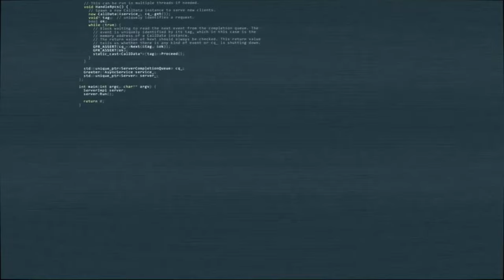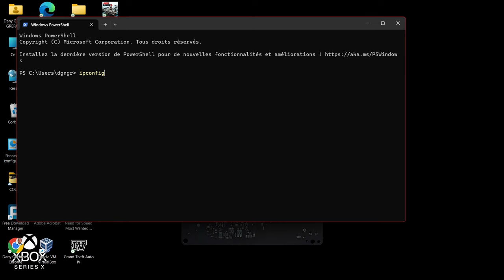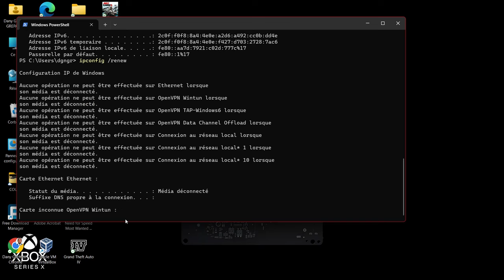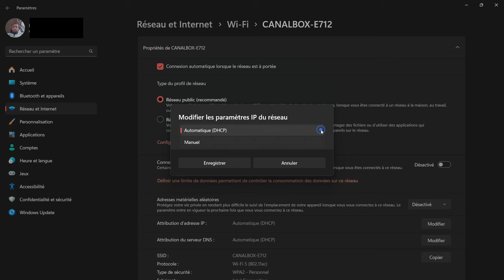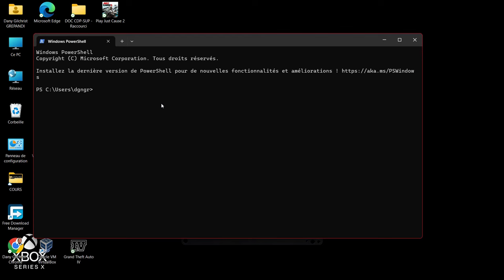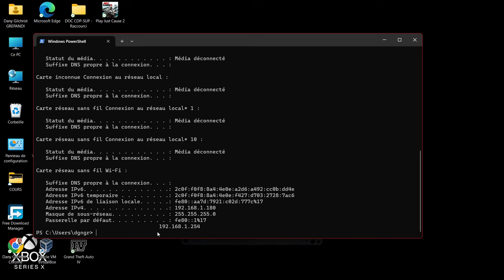🛑 Comment changer son adresse IP en toute sécurité !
Votre adresse IP est une chaîne de chiffres qui identifie votre appareil sur Internet. Elle peut être utilisée pour vous suivre en ligne, ce qui peut être une préoccupation pour votre vie privée.

Dans cette vidéo, je vous montre comment changer votre adresse IP en cinq (5) minutes seulement. C'est simple, rapide et gratuit !

Voici ce que vous apprendrez :

- Comment changer votre adresse IP avec la ligne de commande
- Comment changer votre adresse IP avec les paramètres réseau
- Pourquoi changer votre adresse IP
- Avantages et inconvénients

Alors, qu'attendez-vous ? Regardez la vidéo dès maintenant !